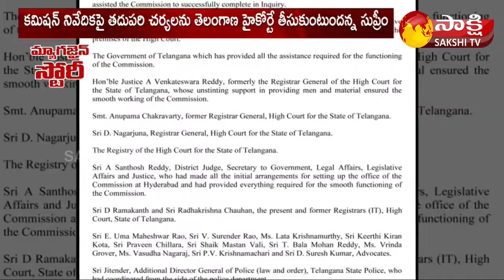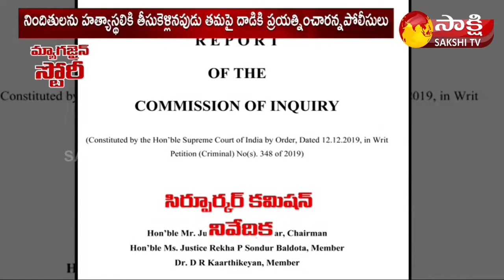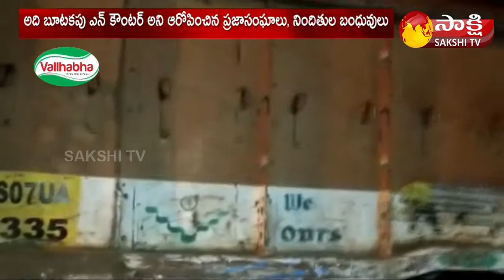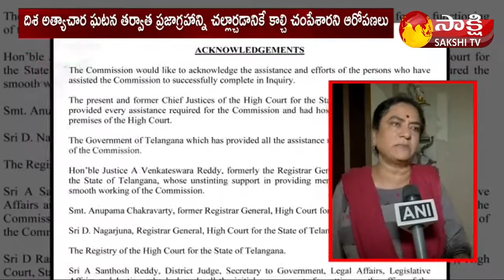Magazine Story On Disha Encounter Case | Supreme Court | Sakshi TV